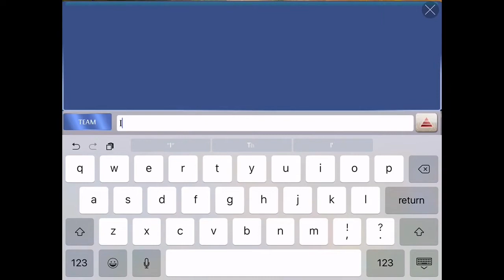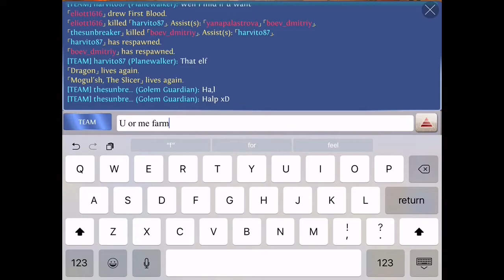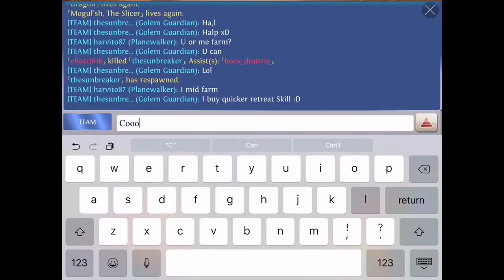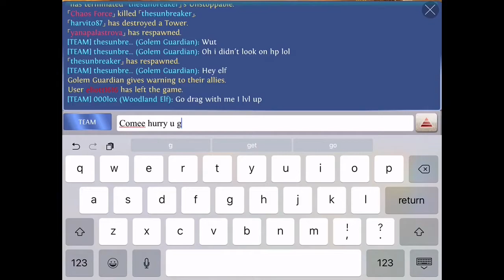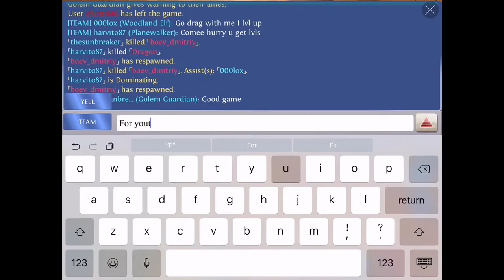Planewalker Joombra - Heroes of order & chaos [ HOC ]